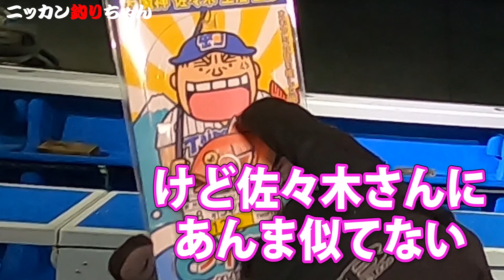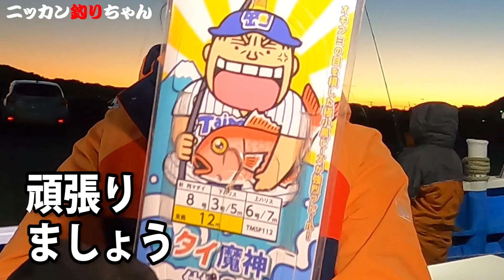【軽石が千葉に漂着】利水つばさサンタ負けずにマダイゲット?!前編【千葉富浦・共栄丸】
モデル利水つばさちゃんが
サンタエプロン着て
コマセマダイに挑戦
仕掛けは何と
タイ魔神
千葉富浦港にも
軽石が流れてきたが
マダイ釣れたかな?

仕掛け
針8号下ハリス3号5m上ハリス6号7m全長12m
エサ:オキアミ